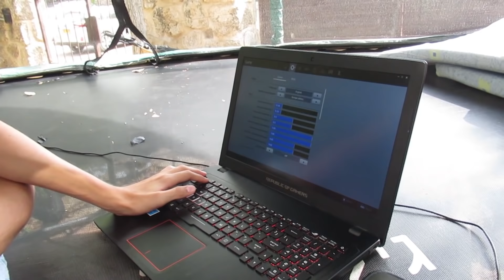ניצחתי משחק של פורטנייט בתוך טרמפולינה ?!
חברים בסרטון של היום ניסיתי לשחק פורטנייט בתוך הטרמפולינה !!

איך זה הלך? תצפו עד הסוף כדי לגלות!

השלבים להגרלה:
1.לתת לייק לסרטון
2. לעקוב באינסטגרם _yonatanholl
3.להירשם לערוץ

**התוצאות להגרלה יהיו ממש בקרוב**
יצירת קשר:
❄ אינסטגרם - _yonatanholl
קצת מידע עליי:
קוראים לי יונתן, בן 14
זהו כמה מידע אתם רוצים יא רעבים
אם יש משהו שאתם רוצים לדעת אתם יכולים לשאול אותי בתגובות
נתראה בסרטון הבא (;